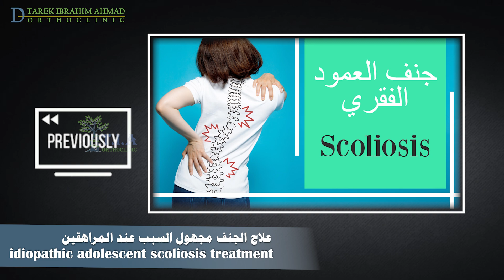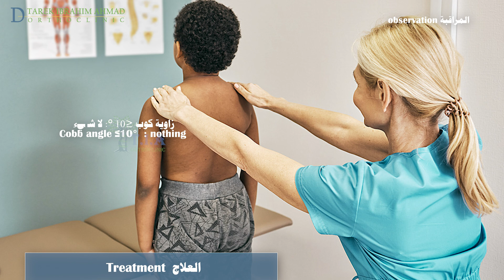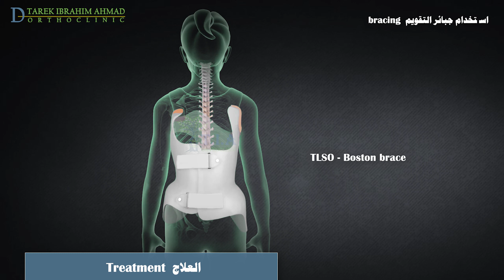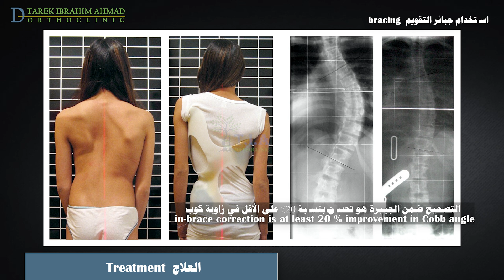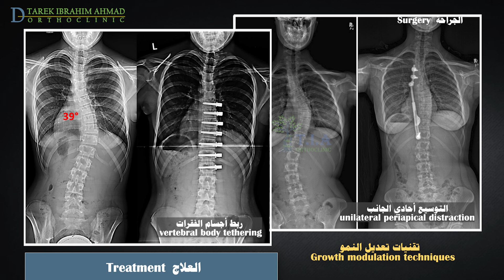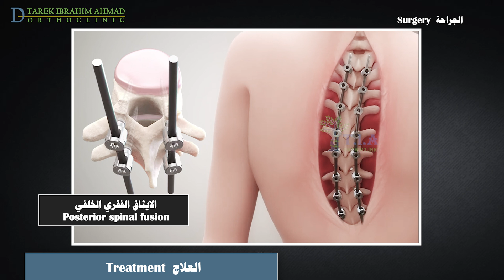علاج ميلان الظهر- الجنف مجهول السبب عند المراهقين - idiopathic adolescent scoliosis treatment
علاج الجنف مجهول السبب عند المراهقين
يُعرَّف الجنف بأنه ميلان غير طبيعي للعمود الفقري على المستوى الإكليلي. يصاحبه درجة متغيرة من الدوران.
لقد تحدثت في فيديو سابق بعنوان الجنف مجهول السبب عند المراهقين عن الجنف اسبابه واعراضه وتشخيصه وكيفية تحديد شدته عن طريق قياس زاوية كوب على الاشعة البسيطة.
إذا توقف الطفل عن النمو ولم ينحني العمود الفقري كثيرًا ، فعادةً لا تكون هناك حاجة للعلاج.
اما إذا كان الطفل في طور النمو فان زاوية كوب تحدد نوع العلاج
تشمل الخيارات الرئيسية لعلاج الحنف مجهول السبب المراقبة ، واستخدام الجبائر ، والجراحة  كالتالي:
زاوية  كوب 10 درجات أو أقل: لا حاجة إلى متابعة خاصة , فقط الفحص الروتيني للطفل. مثل هذا الميلان البسيط شائع وليس له أهمية سريرية ؛
نوصي بالمراقبة للمرضى الذين لديهم زوايا كوب أقل من 25 درجة. تتم متابعة المرضى سريريًا كل ستة إلى تسعة أشهر حتى بلوغ الهيكل العظمي.
نقترح تمارين لتقوية الظهر. على الرغم من محدودية الأدلة على فعالية العلاج بالتمارين الخاصة بالجنف ، إلا أنه من غير المحتمل أن يكون ضارًا.
إذا تم الحصول على صور شعاعية للمتابعة وازدادت زاوية كوب بمقدار 5 درجات أو اصبح القياس اكبر من 20 درجة ، فيستطب استخدام الجبائر ،
استخدام الجبائر فعال فقط في التشوه المرن لدى المريض غير الناضج هيكليا.
. لا تصحح الجبائر التشوه  الموجود وقت التشخيص  لكنه يقلل من خطر تفاقم الانحناء إلى اكثر من 45 درجة عند النضج الهيكلي (وهو الحد المعتاد للجراحة). ترتبط فعالية الجبائر ارتباطًا مباشرًا بعدد الساعات التي يتم فيها ارتداء الجبيرة يوميًا.
يمكن التعامل مع معظم حالات الجنف باستخدام جبيرة تقويم صدرية - قطنية - عجزية [TLSO] تحت الإبط ، المعروفة أيضًا باسم جبيرة بوسطن. من السهل نسبيًا إخفاء الجبيرة تحت الملابس ومقبولة بشكل  جيد عند معظم المرضى. تشمل الأنواع الأخرى من الجبائر: جبيرة تشارلستون وجبيرة بروفيدنس ، والتي تم تصميمها للارتداء في الليل فقط  و دعامة ميلووكي.
نطلب من المريض ارتداء الجبيرة  18 ساعة في اليوم.  في الحقيقة 13 ساعة قد تكون كافية . يمكن ممارسة العديد من الرياضات أثناء ارتداء الدعامة ، ولكن يمكن إزالتها للرياضات التي لا يمكن ممارستها أثناء ارتدائها (مثل السباحة والجمباز)
يجب رؤية المرضى بعد فترة وجيزة من التركيب لأول مرة لاجراء التصوير الشعاعي مع الجبيرة للتأكد من أن الجبيرة مناسبة بشكل جيد . ستعمل الجبيرة الملائمة على تحسين زاوية كوب أثناء ارتدائها.
نراقب المرضى سريريا  وشعاعيا كل خمسة إلى ستة أشهر حتى نضج الهيكل العظمي ، يجب تقييم ملاءمة الجبيرة واجراء تصوير شعاعي مع و بدون الجبيرة لتقييم تطور التشوه.
يجب ان يعرف الاهل أن التصحيح ضمن الجبيرة هو تصحبح  مؤقتً فقط أثناء ارتداءها وسيعود الميلان وزاوية كوب إلى وضعه السابق قبل تطبيق الجبيرة (على افتراض لم تتفاقم الحالة ) مع الصور الشعاعية اللاحقة خارج الجبيرة.
يحول المريض الى الجراحة إذا تفاقم الميلان إلى 45 درجة على الرغم من التجبير المناسب أو إذا كان الميلان  يتفاقم بسرعة (اكبر من 10 درجة في سنة واحدة).
الهدف الأساسي من العلاج الجراحي هو منع تفاقم الجنف وتشمل الأهداف الثانوية تصحيح الميلان وتحسين نوعية الحياة.
تتضمن إجراءات تصحيح الجنف تقنيات تعديل النمو –
 تشمل هذه التقنيات ربط اجسام الفقرات وإلهاء محيط الذروة من جانب واحد. هذه التقنيات تحافظ على الحركة ، ولا تمنع ايثاق  العمود الفقري في حال فشلها.
- تهدف أجهزة ربط اجسام الفقرات إلى تصحيح الجنف تدريجيًا عن طريق إبطاء النمو على الجانب المحدب من الانحناء . يبدو أن ربط الفقرات آمن ، على الرغم من أن فرط التصحيح يمثل مصدر قلق في هذه الطريقة.
استخدام غرسة قابلة للتوسيع أحادية الجانب . يتم زرع هذا الجهاز على الجانب المقعر من الانحناء و يصحح التشوه من خلال تطويل القضيب القابل للحركة الموجود في الجهاز.
الجراحة الأكثر شيوعًا لجنف المراهقين مجهول السبب تتضمن ايثاق  العمود الفقري الخلفي.  يتم تقويم العمود الفقري بقضبان صلبة ، يليها الايثاق الفقري وتطعيم عظمي مما يخلق التحاما قويًا بين فقرتين أو أكثر. تضمن القضبان المعدنية المتصلة بالعمود الفقري بقاء العمود الفقري مستقيماً حتى تمام الاندمال والالتحام الفقري.
يجب دائمًا الموازنة بين فوائد الجراحة ومخاطرها بعناية. على الرغم من أن نسبة كبيرة من مرضى الجنف يستفيدون من الجراحة ، إلا أنه لا يوجد ضمان بأن الجراحة ستوقف تطور الانحناء والأعراض لدى جميع  المرضى.
التعافي بعد الجراحة
يجب مراقبة الوظيفة العصبية  لمدة 48 ساعة بعد الجراحة لأنه قد تحدث إصابة عصبية متأخرة.
يتم تخريج معظم من المستشفى في غضون أسبوع من الجراحة ولا يحتاجون إلى جبيرة بعد الجراحة.
يستطيع معظم المرضى العودة إلى المدرسة أو العمل في غضون أسبوعين إلى أربعة أسابيع بعد الجراحة ويمكنهم استئناف جميع الأنشطة في غضون أربعة إلى ستة أشهر.
بمجرد أن يلتحم العمود الفقري ، يُسمح بجميع الألعاب الرياضية ، مع استثناء محتمل لرياضات التي تتطلب الاحتكاك الجسدي ككرة القدم مثلا
عادة لا يتم إزالة للغرسات المعدنية  المستخدمة في تصحيح الجنف. يمكن إجراء التصوير بالرنين المغناطيسي بأمان بوجودها.